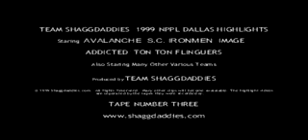Shaggdaddies: NPPL Dallas Highlights 1999 Tape 3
Old school paintballin' from late 90's